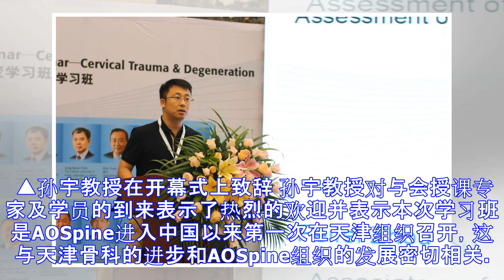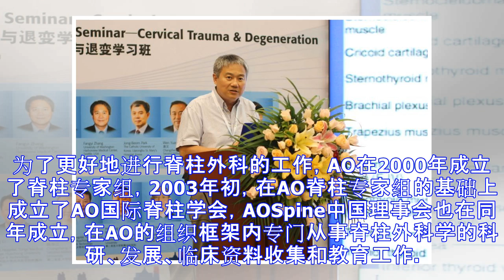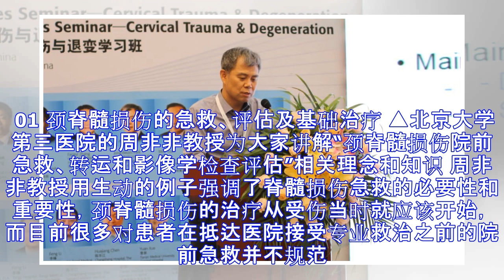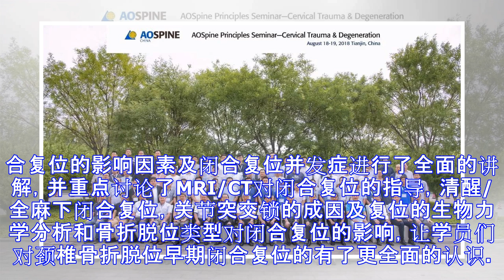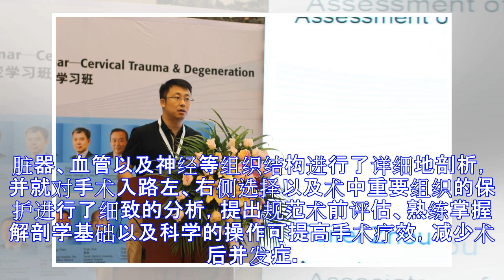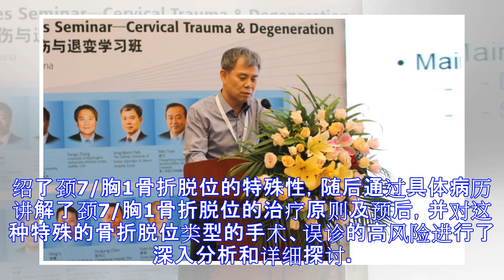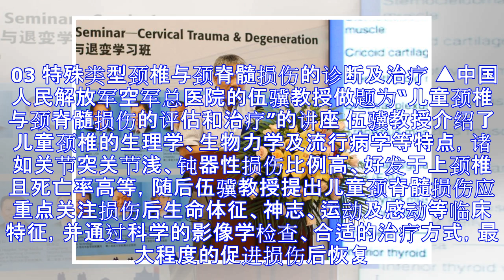【医学堂】AOSpine颈椎创伤与退变学习班在津成功召开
原标题：【医学堂】AOSpine颈椎创伤与退变学习班在津成功召开 值此医师节到来之际，骨科医生也以别样方式庆祝佳节。由AO脊柱中国理事会主办的“AOSpine颈椎创伤与退变学习班”于2018年8月18-19日在天津科技工作者之家召开。本次会议由北京大学第三医院孙宇教授和天津医科大学总医院冯世庆教授担任大会主席，并邀请到国内外知名脊柱外科专家担任讲师共同讲授脊柱外科理论，相关手术技术以及讨论疑难病例等。 ▲孙宇教授在开幕式上致辞 孙宇教授对与会授课专家及学员的到来表示了热烈的欢迎并表示本次学习班是AOSpine进入中国以来第一次在天津组织召开，这与天津骨科的进步和AOSpine组织的发展密切相关...